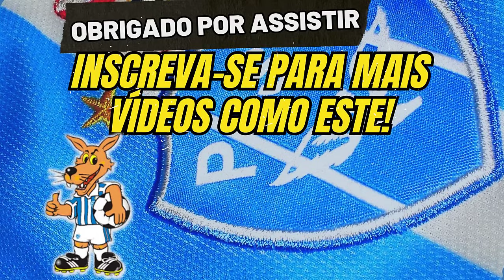🔵⚪CONFIRMADO: Conheça os Novos Contratados do PAYSANDU - NOTÍCIAS DO PAYSANDU S.C.